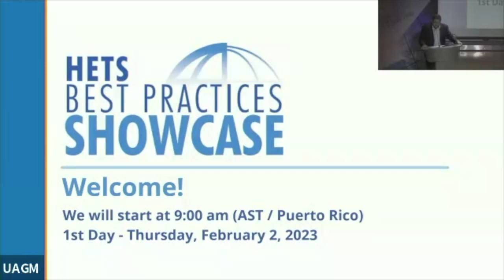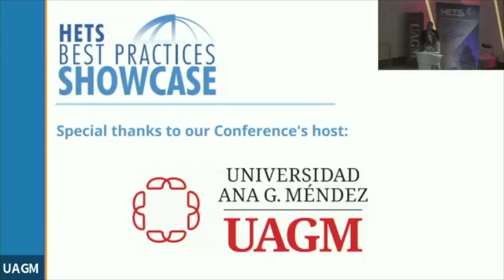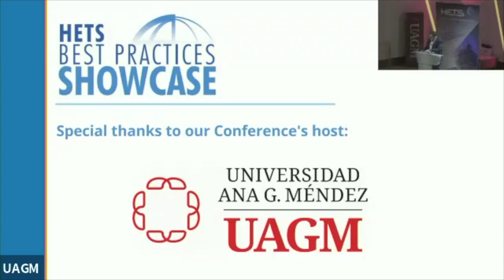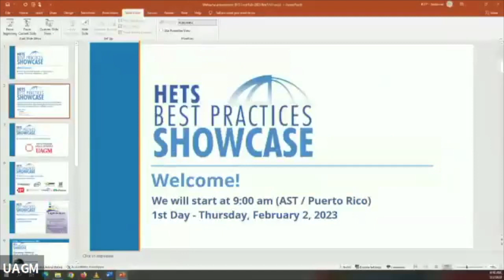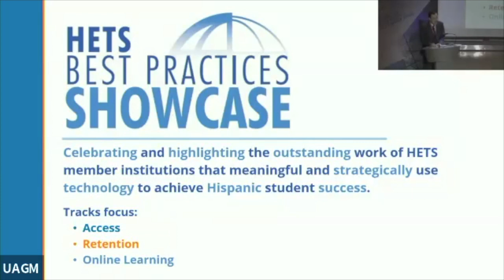welcome remarks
Dr. Yubelkys Montalvo, HETS Executive Director, José F. Méndez Méndez, President, Universidad Ana G. Méndez and Dr. Carlos Morales, HETS Chair and President, Tarrant County College - Connect Campus.